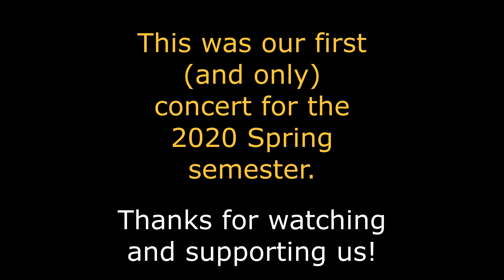KSU University Band: STAR WARS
This was our last piece during our concert. Of course being posted on May 4th was a no brainer!